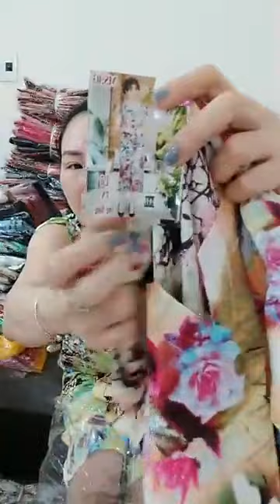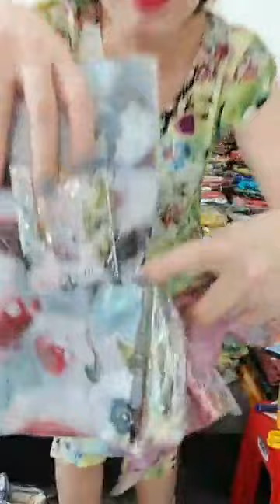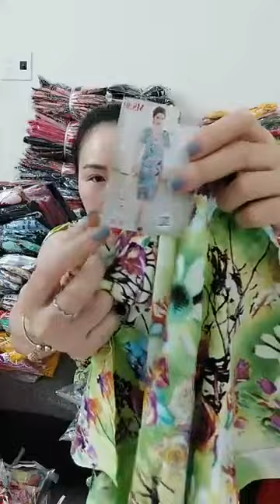COMBO 3 BỘ LỮNG TON 3D 299K FREE SHIP COMBO 3 BỘ LỮNG TON XUẤT KHẨU 249K FREE SHIP ÁP DỤNG KHI CHIA